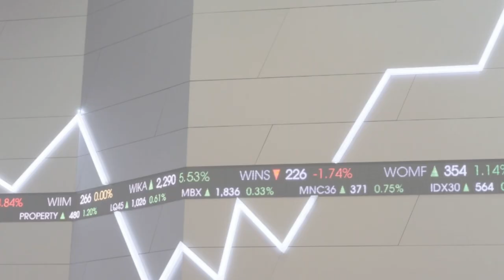IHSG Akhir Pekan Dibuka Nyaris Sama, Turun Tipis 0.20 Poin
(Vibiznews – IDX Stocks) – IHSG akhir pekan pagi dibuka hampir sama dengan penutupannya kemarin, lebih rendah 0.20 poin ke level 7091.55.

Demikian juga dengan Indeks LQ45, melemah tipis 0.03% atau 0.28 poin ke level 1012.48.

Bursa utama Asia memerah pagi ini.